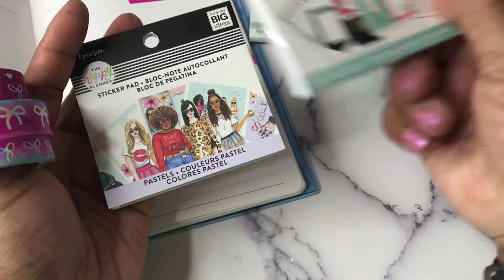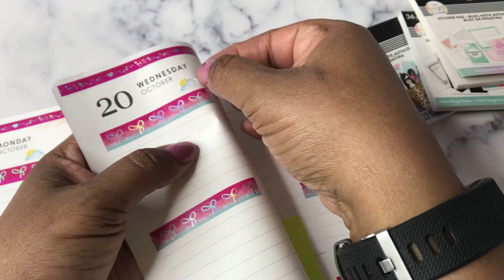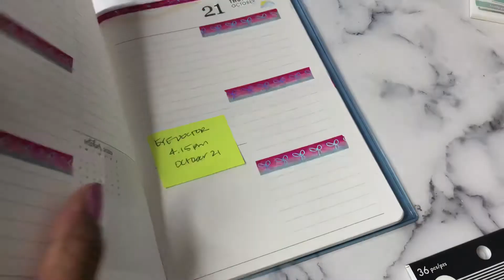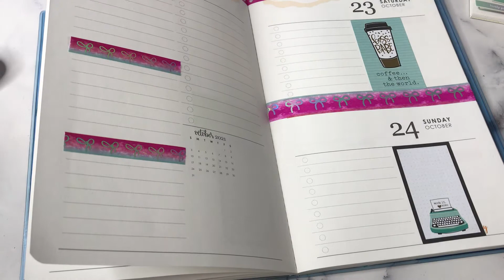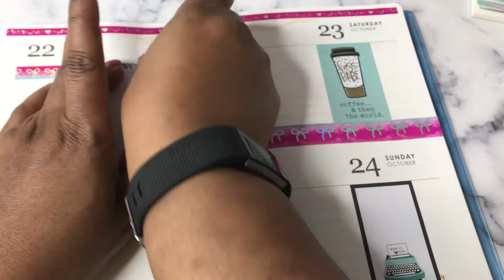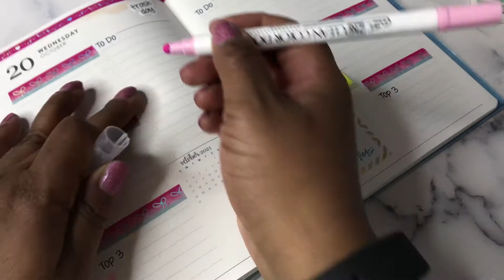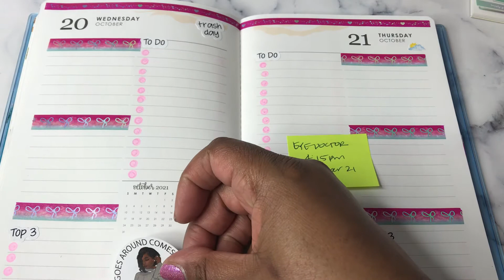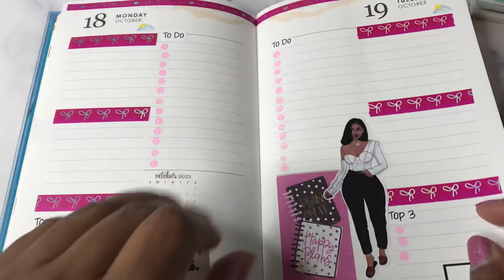Plan With Me | Daily Petite Planner | October 18-24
Plan With Me - Join me while I plan my week in the Erin Condren Daily Petite Planner for October 18-24, 2021. I am using stickers from Happy Planner.  The washi is from Simply Gilded.

I hope you find some ideas for daily planning with this video. planwithme​ erincondren​ petiteplanner​ lifewithnia​ studioblisssco​